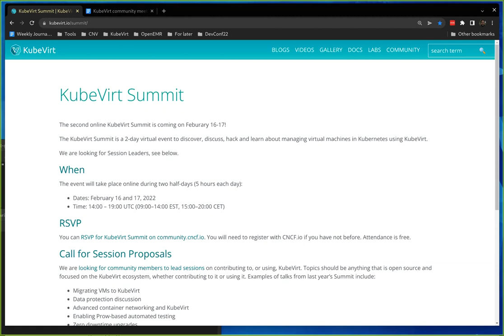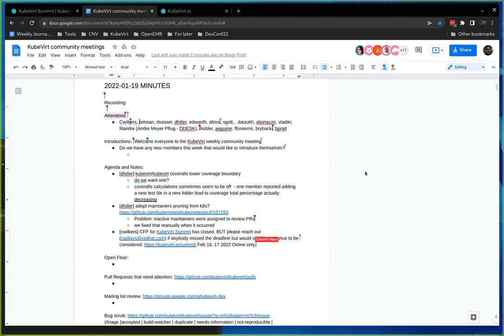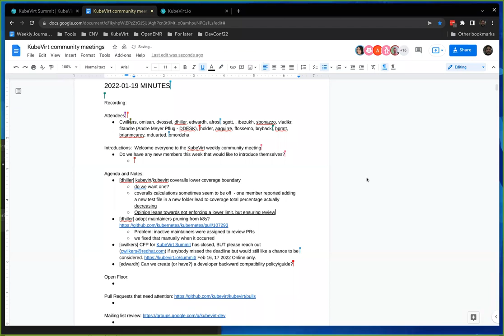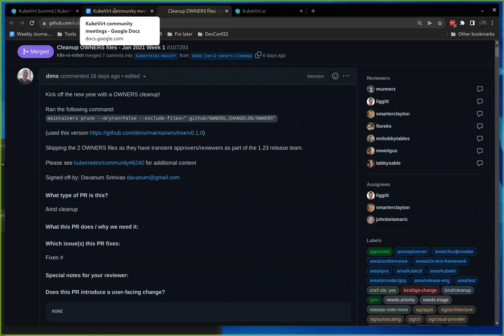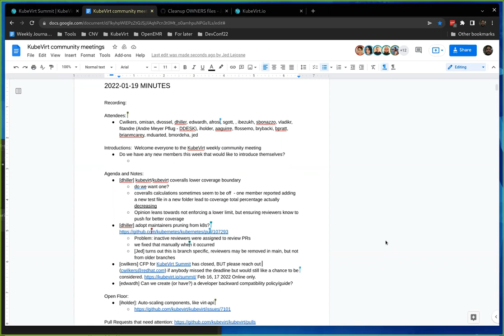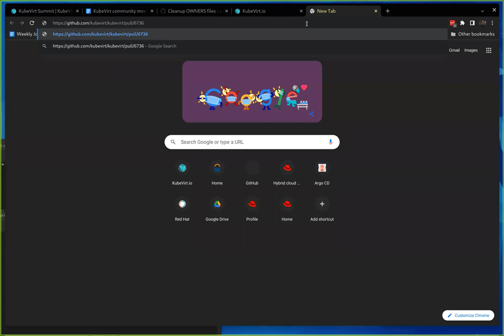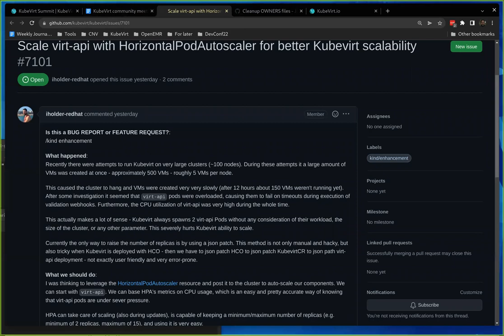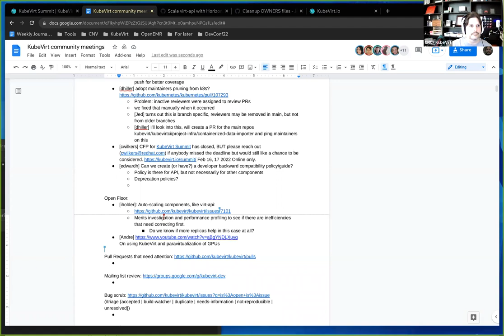KubeVirt Community Meeting 2022-01-19